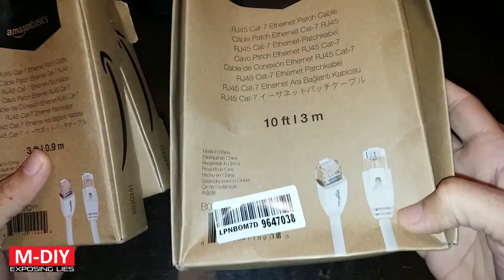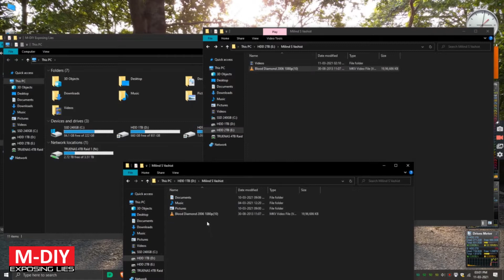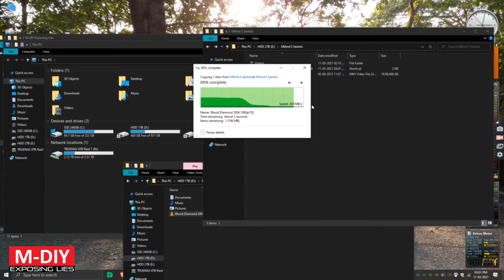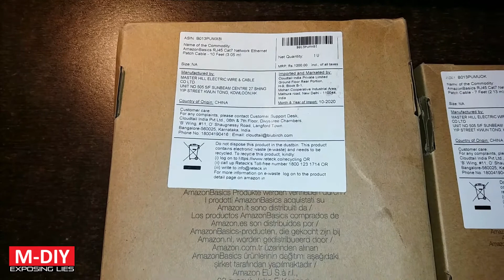AmazonBasics Cat 7 Ethernet Cables (Unboxing Review + Installation)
AmazonBasics Cat 7 ethernet cables provide super high speeds of up to 10 gigabits which is excellent for NAS servers and computers. Ethernet cables are labeled by category to indicate maximum bandwidth they support. Cat 6 and 5e support gigabit speeds but in terms of interference, cat 6 is much better than cat 5e, while cat 7 is the best.

Links for buying:

 ~~~AmazonBasics RJ45 Ethernet Cables~~~
~~Cat 7~~
3 Feet
7 Feet
10 Feet
15 Feet
25 Feet

~~Cat 6~~
3 Feet
7 Feet
10 Feet
14 Feet
25 Feet

~~Cat 5e~~
14 Feet
25 Feet
50 Feet

~~~TP-Link Gigabit Switch~~~
~~Easy Smart~~

~~~Cable Organizing Velcro Straps~~~
Gizga Cable Ties Strap 10m
Gizga Cable Ties Strap 7m